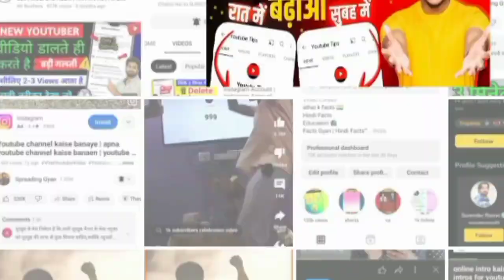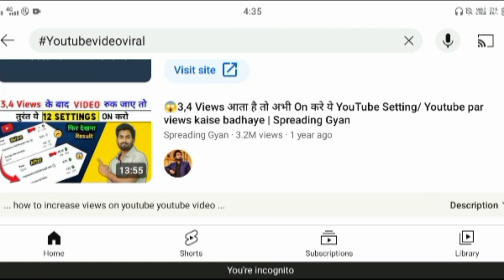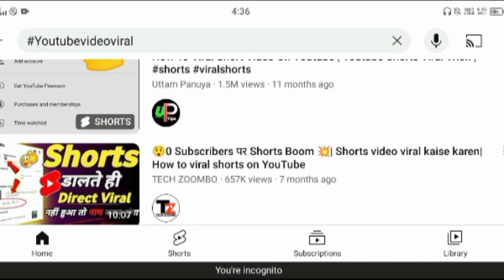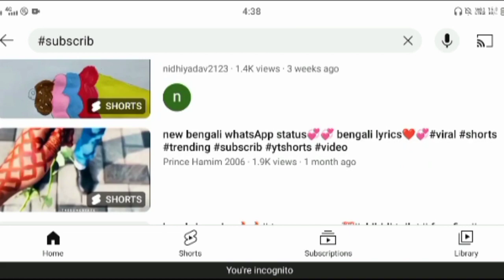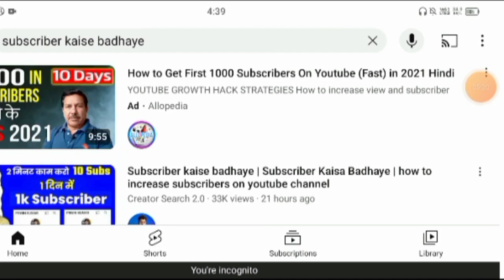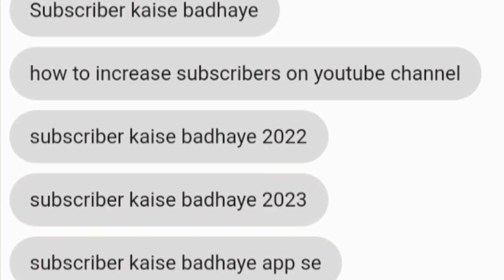subscribe kaise badhaye | how to increase subscribers